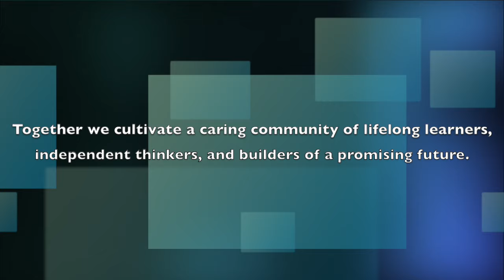DPS Network September 2nd, 2016